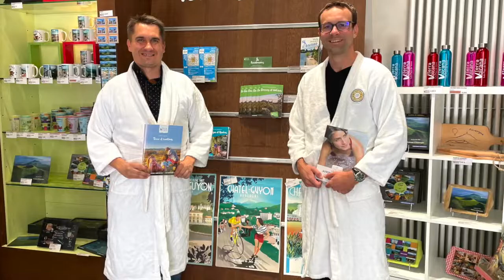En Peignoir n°224 avec Cédric Corre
L'invité de Stéphane est Cédric Corre, directeur de l'Office de Tourisme Terra Volcana, pour évoquer la saison touristique sur son territoire et les animations proposées notamment aux curistes de Châtel-Guyon